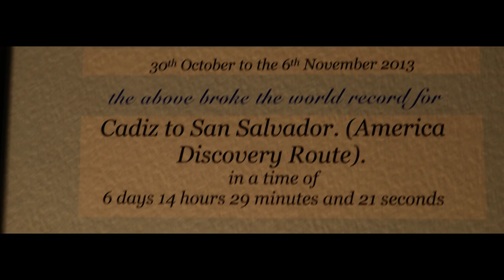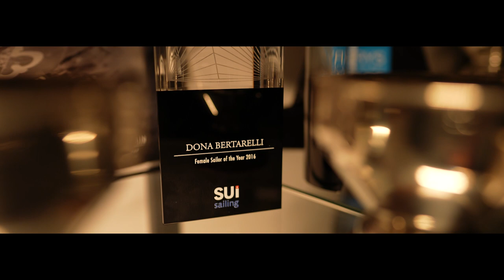Spindrift dévoile sa nouvelle identité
Aujourd'hui, l'équipe spindrift est heureuse d'ouvrir une nouvelle page de son histoire à vos côtés. Retour sur 10 années d'aventures et de challenges partagées par nos armateurs Dona Bertarelli et Yann Guichard, à bord des multicoques de course les plus exigeants sur les épreuves majeures de notre sport.

Ensemble, écrivons la suite de l'histoire

Today, the spindrift team is delighted to have you at our side, as we write a new chapter in our story. Here’s a look back on 10 years of adventure and challenges shared by our founders @donabertarelli and Yann Guichard, onboard the most demanding of racing multihulls, taking part in sailing’s major events.

Let’s write the rest of the spindrift story together